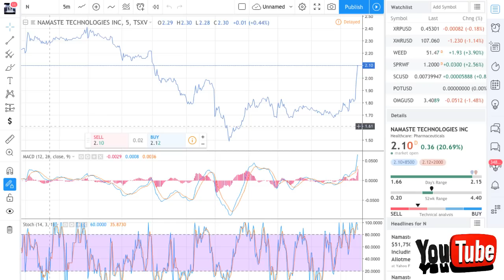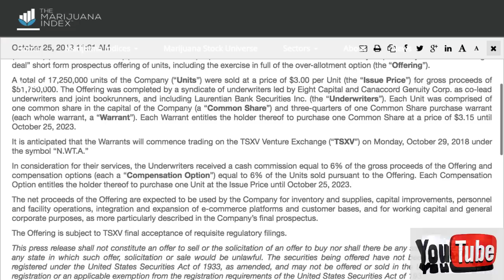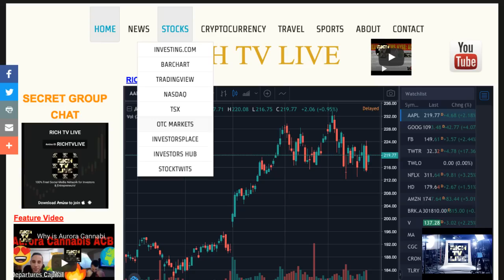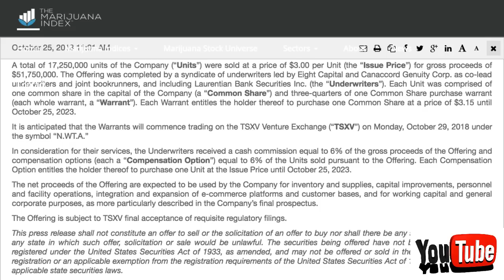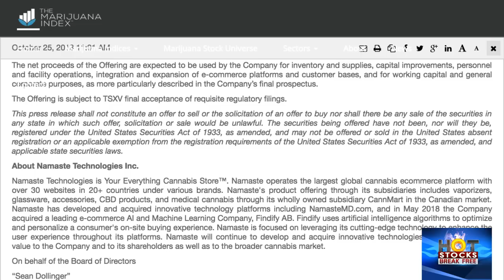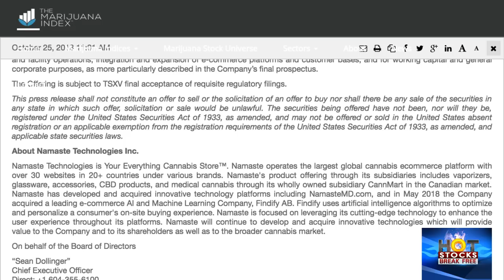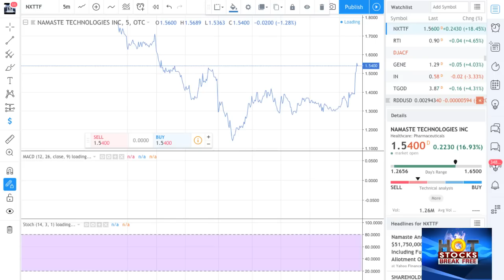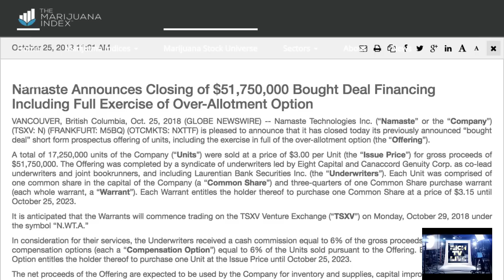Namaste $51,750,000 Bought Deal Financing Including Full Exercise of Over-Allotment Option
Namaste $51,750,000 Bought Deal Financing Including Full Exercise of Over-Allotment Option - RICH TV LIVE - October 25, 2018 - Namaste Technologies Inc. (“Namaste” or the “Company”) (TSXV: N) namaste (FRANKFURT: M5BQ) (OTCMKTS: NXTTF) is pleased to announce that it has closed today its previously announced “bought deal” short form prospectus offering of units, including the exercise in full of the over-allotment option (the “Offering”).

A total of 17,250,000 units of the Company (“Units”) were sold at a price of $3.00 per Unit (the “Issue Price”) for gross proceeds of $51,750,000. The Offering was completed by a syndicate of underwriters led by Eight Capital and Canaccord Genuity Corp. as co-lead underwriters and joint bookrunners, and including Laurentian Bank Securities Inc. (the “Underwriters”). Each Unit was comprised of one common share in the capital of the Company (a “Common Share”) and three-quarters of one Common Share purchase warrant (each whole warrant, a “Warrant”). Each Warrant entitles the holder thereof to purchase one Common Share at a price of $3.15 until October 25, 2023.

It is anticipated that the Warrants will commence trading on the TSXV Venture Exchange (“TSXV”) on Monday, October 29, 2018 under the symbol “N.WT.A.”

In consideration for their services, the Underwriters received a cash commission equal to 6% of the gross proceeds of the Offering and compensation options (each a “Compensation Option”) equal to 6% of the Units sold pursuant to the Offering. Each Compensation Option entitles the holder thereof to purchase one Unit at the Issue Price until October 25, 2023.

The net proceeds of the Offering are expected to be used by the Company for inventory and supplies, capital improvements, personnel and facility operations, integration and expansion of e-commerce platforms and customer bases, and for working capital and general corporate purposes, as more particularly described in the Company’s final prospectus.

The Offering is subject to TSXV final acceptance of requisite regulatory filings.